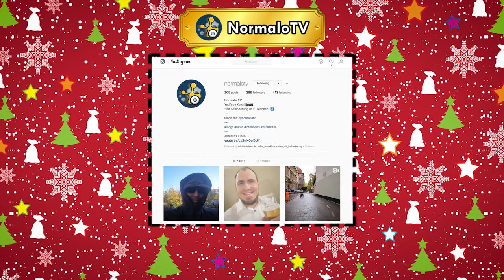AbilityTubeKalender Tür1 | NormaloTV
Der AbilityTubeKalender hält jeden Tag im Advent einen neuen Influencer mit Behinderung, eine neue InfluencerIn mit Behinderung für Euch bereit! Heute ist es NormaloTV! Reinschauen lohnt sich!

🎅 Tür 1 — NormaloTV 🤶🏽

::: Der AbilityTubeKalender

MontagsWitz — mehr als 100 Behindertenwitz